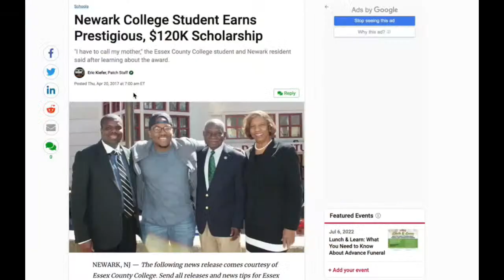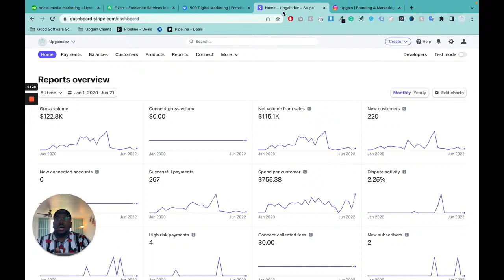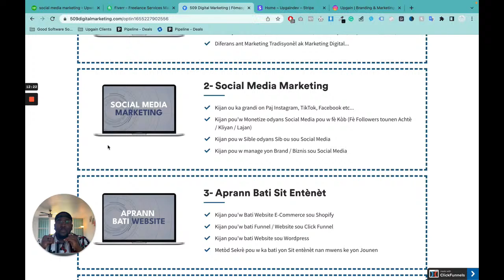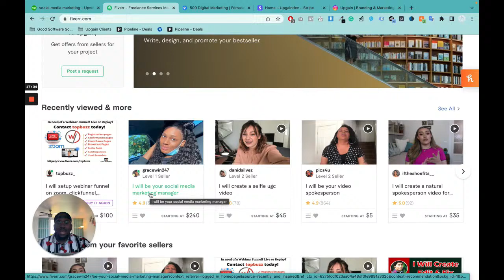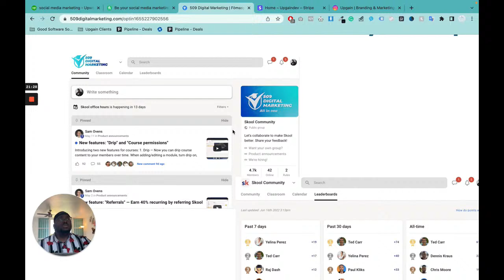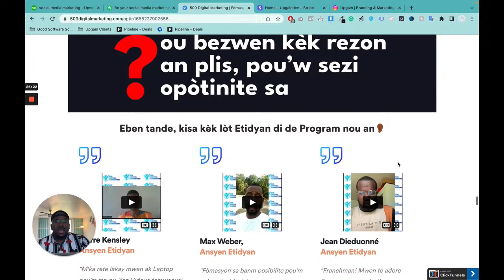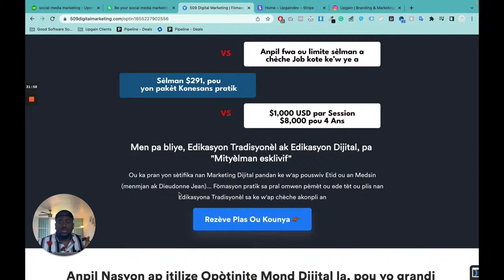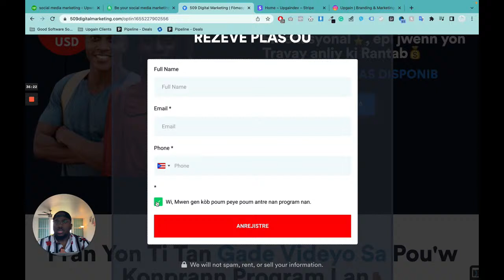Yon Opotinite Fomasyon 3 Mwa, Pou'w Ka Jwenn Travay Sou Entènèt La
Yon Opòtinite, Fòmasyon nan
3 Mwa, pou jwenn yon Sètifika Entènasyonal🎖️, epi jwenn yon Travay anliy ki Rantab💰

Nou an 2022, mond lan ap avanse men anpil nan nou rete dèyè. Si ou aprann metrize kesyon Digital Marketing, w'ap bay tèt ou plis chans pou'w kapab avanse. Imajine pandan ou chita lakay ou, w'ap travay pou Kliyan ak Konpanyi nenpòt kote nan mond lan, a koz de nouvo konesans sa